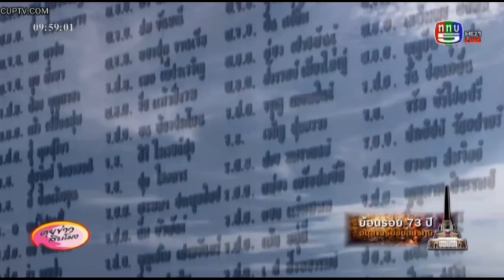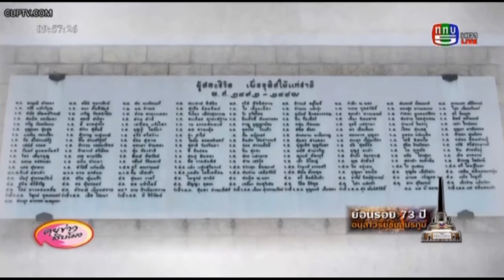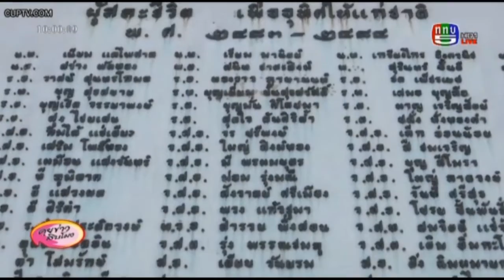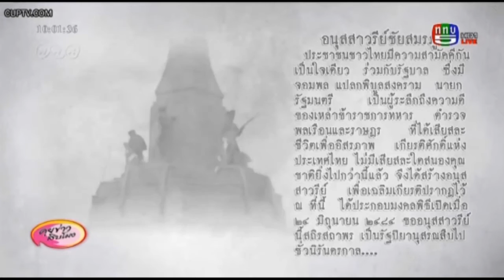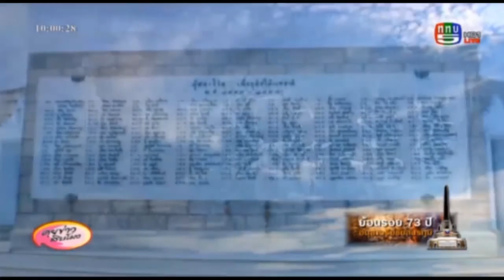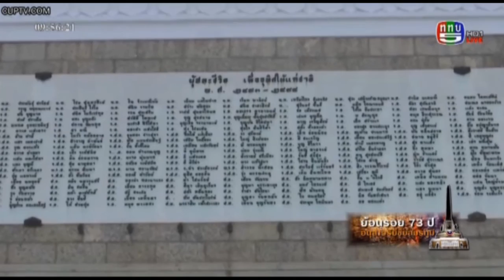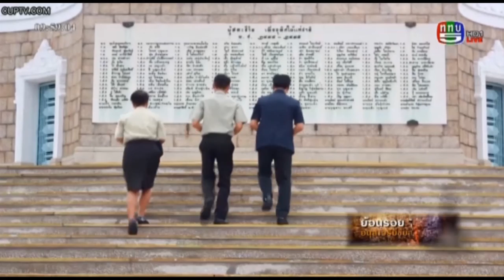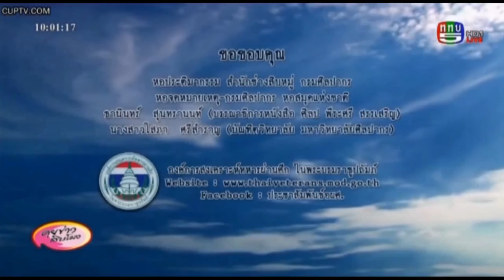ย้อนรอย ๗๓ ปี อนุสาวรีย์